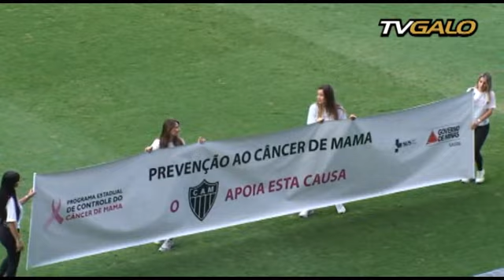22/10/2012 Atlético apoia movimento mundial de combate e prevenção ao câncer de mama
O Clube Atlético Mineiro apoia o movimento mundial "Outubro Rosa", que visa despertar a atenção da sociedade para a realidade atual do câncer de mama, bem como para a importância do diagnóstico precoce da doença.

Em Minas Gerais, o movimento é coordenado pela Secretaria de Estado da Saúde.